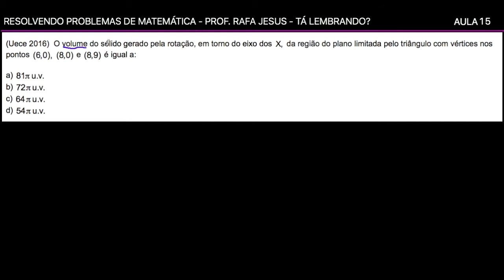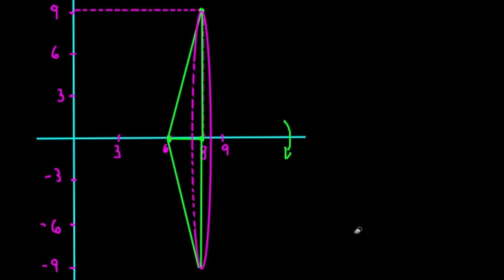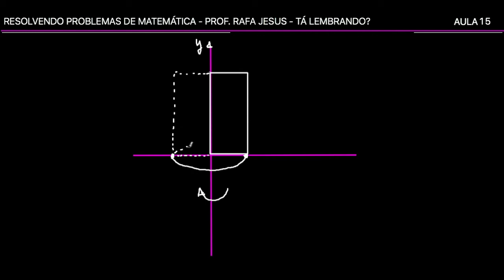Geometria Espacial - Cone de revolução - Professor Rafa Jesus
Quando aparece um problema de geometria espacial sobre cone, você fica com medo? Esse vídeo é para você!

Uma aula com a resolução de um problema de matemática, envolvendo geometria espacial. O problema apresenta uma situação comum para os cones: CONE DE REVOLUÇÃO!

O professor Rafa Jesus, através de uma boa interpretação desse problema, vai te mostrar como resolver, como sair dessa situação com um cone!

Esses tipos de problemas são comuns em sólidos de revolução!
Bora conferir?

Aulas citadas pelo professor Rafa Jesus, do canal Tá Lembrando, durante o vídeo:

Aula 14

Bora para o estudo e não se esqueça de deixar seu comentário!